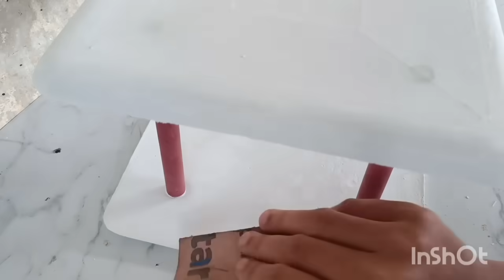கட்டப்பை குச்சியில இப்படி ஒரு ஐடியாவா😱/kitchen tipsin tamil/craft ideas/cementcraft/@puthumaisamayal